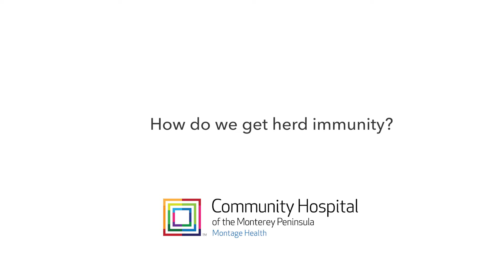How getting vaccinated helps with herd immunity, Dr. Martha Blum, Infection Prevention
Dr. Martha Blum, medical director, infection prevention, shares how getting vaccinated helps with developing herd immunity against COVID-19 and other transmissible illnesses.